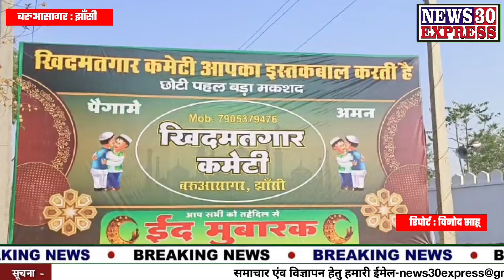baruasagar : मुस्लिम समुदाय ने ईद उल फितर पर देश के अमन चैन की मांगी दुआ..